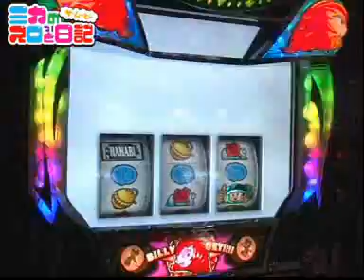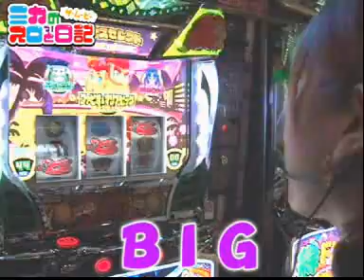ﾐｶのｽﾛっと日記 theMOVIE 第77話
この店の緑ドンは調子よさそうですが...移動が吉と出るか??